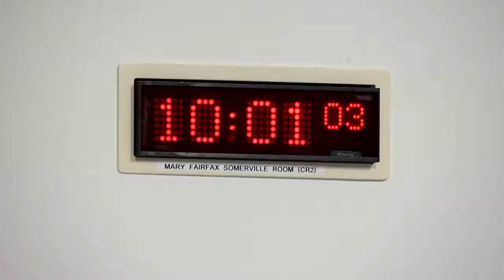Net Zero, Energy and Transport Committee 14 September